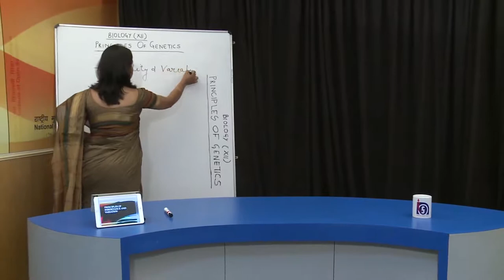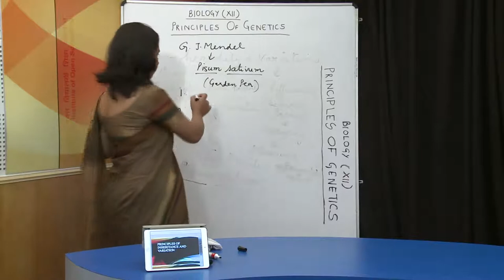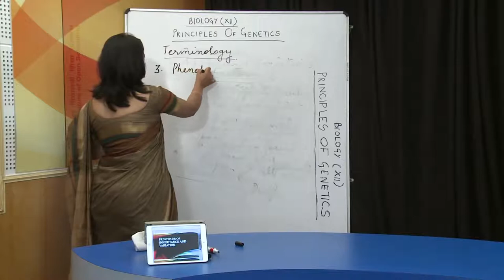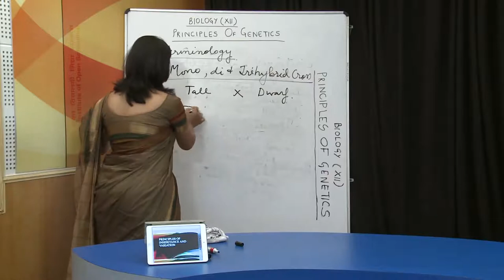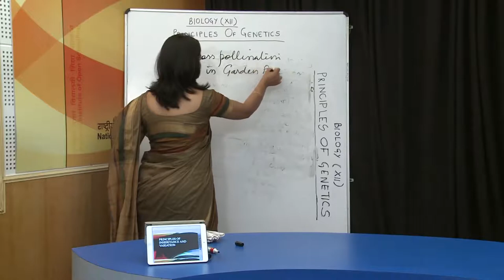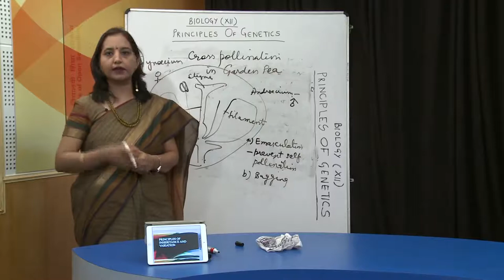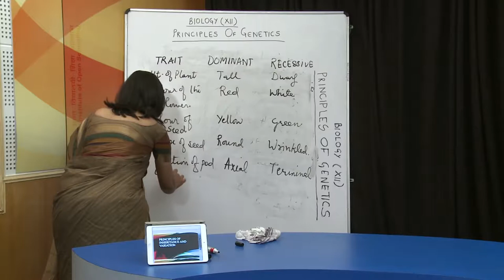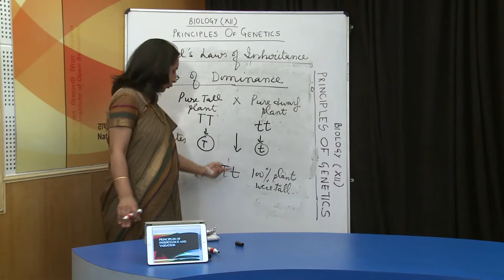22 Principal of Genetics Heredity of Variations Sr. Secondary 314